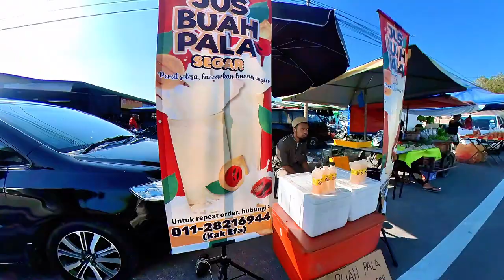Pasar Hari Rabu, Batu 5, Kuala Kurau, Parit Buntar Perak.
Pasar mingguan yang membekalkan keprluan harian kepada penduduk tempatan.